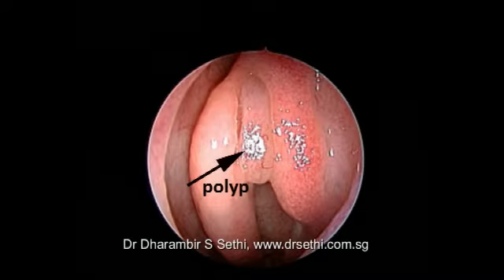Diagnostic Nasal Endocopy 01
Post nasal drip, nasal endoscopy